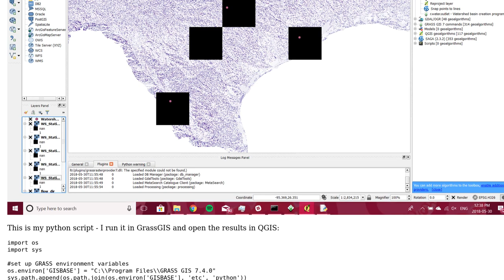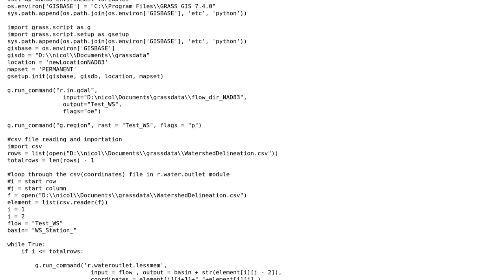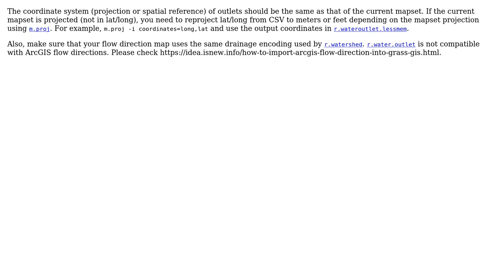GIS: Watershed Delineation Loop - r.water.outlet resulting in NAN area while snapped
With thanks & praise to God, and with thanks to the many people who have made this project possible! | Content (except music & images) licensed under CC BY-SA | Music | Images & others | With thanks to user Nicole user Huidae Cho and the Stack Exchange Network Trademarks are property of their respective owners. You are responsible for your own actions.